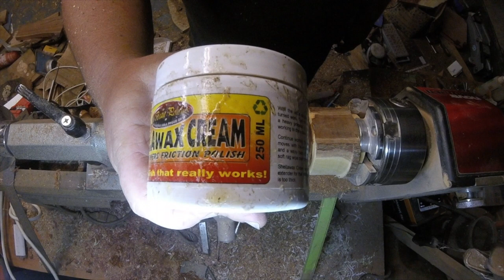woodtuning: the easter egg HAPPY EASTER!!!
Happy happy easter everyone!! thought i might do something easter themed so i turned a gidgee egg.

SEND ME YOUR STICKERS, OR SEND ME A BLANK OR WHATEVER:

"Guil Noronha the bearded woodworker"
Maitland, NSW, Australia 2320